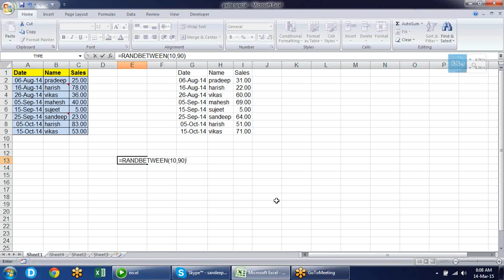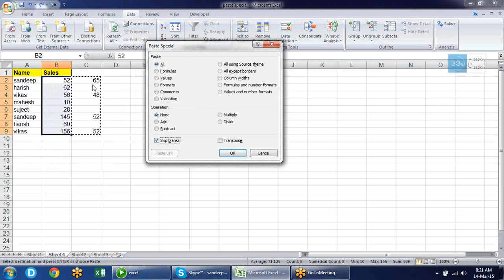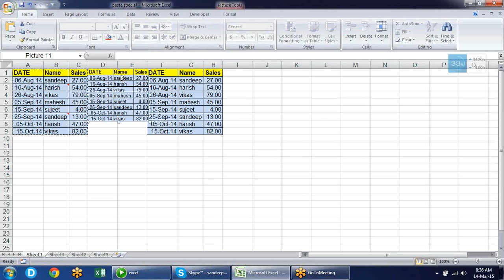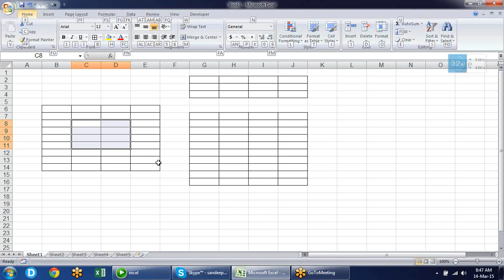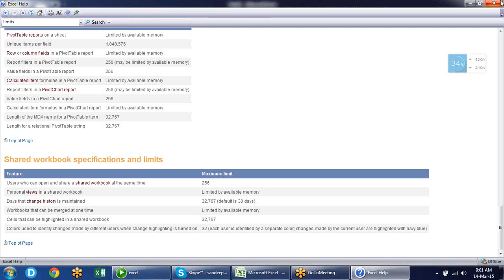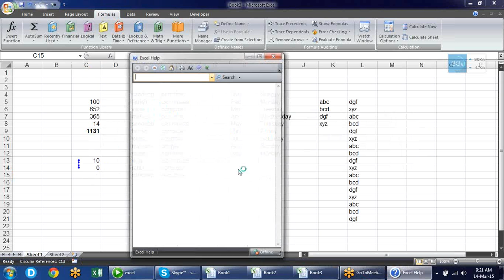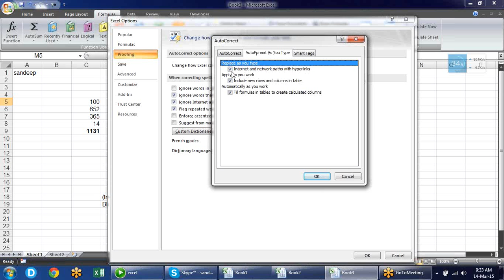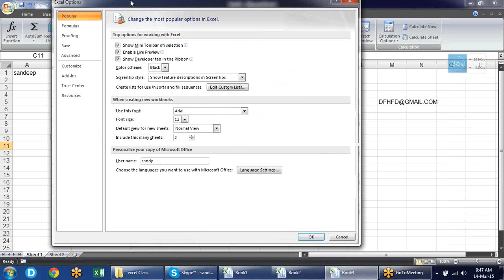Microsoft Excel Training